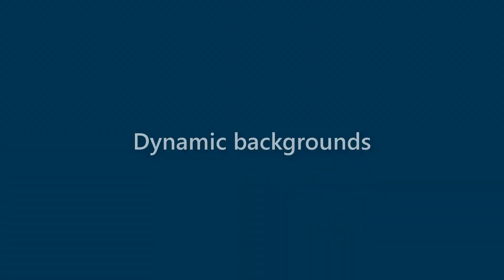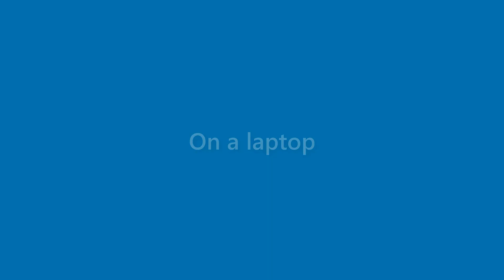Finley Castaneda - appearance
Name Look - Finley Castaneda - appearance. In this video we present "Finley Castaneda" name look and feel in various scenarios.
This video will cover:
How does "Finley Castaneda" look as a personal letterhead?
How does "Finley Castaneda" look on a business card?
How does "Finley Castaneda" look on a computer/laptop screen?
How does "Finley Castaneda" look with different background colors?
How does "Finley Castaneda" look with various fonts?